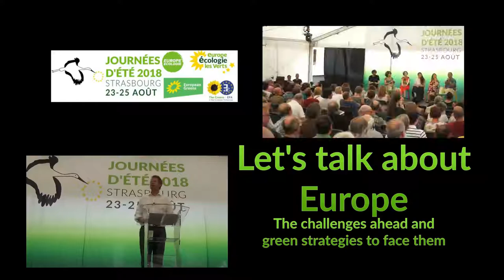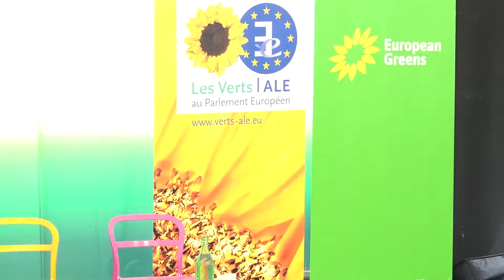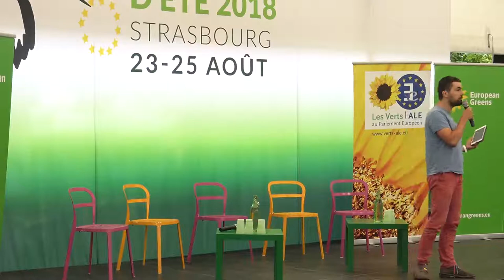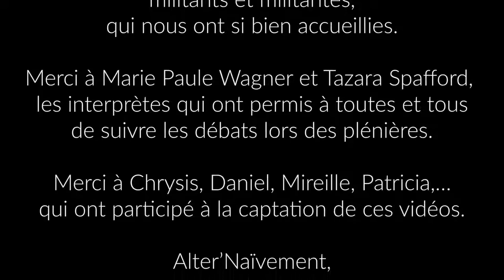Let's talk about Europe